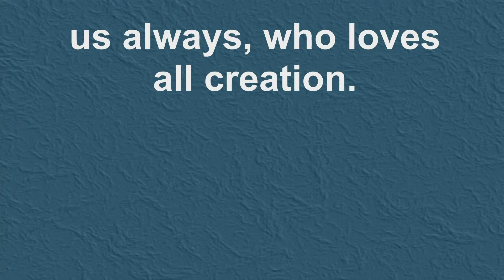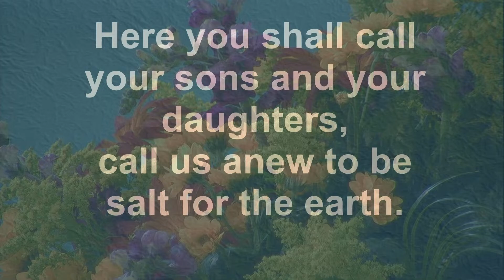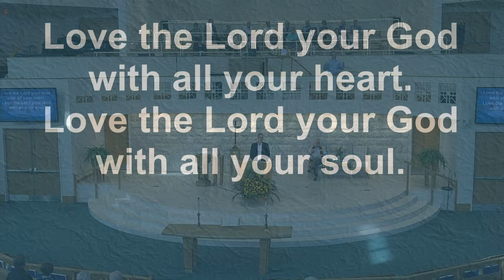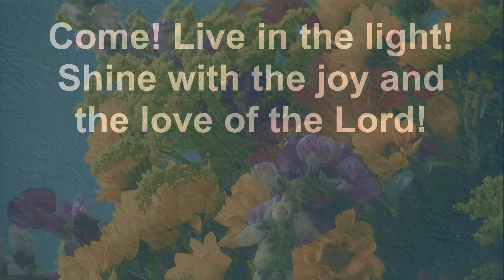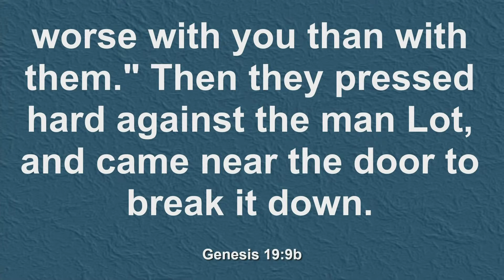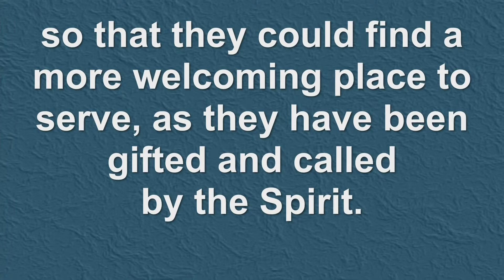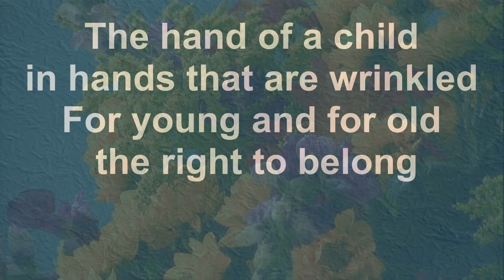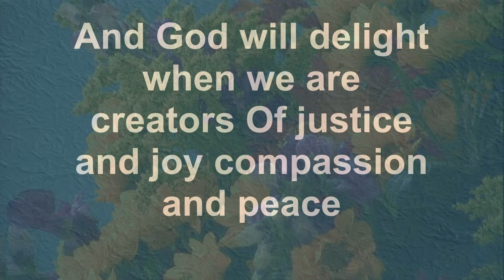Pine Shores Presbyterian Church, Nov 12, 2023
Morning Worship from Pine Shores Presbyterian Church, Sarasota, Florida.